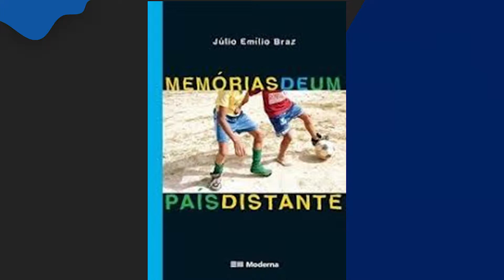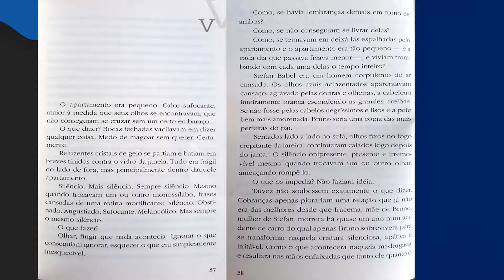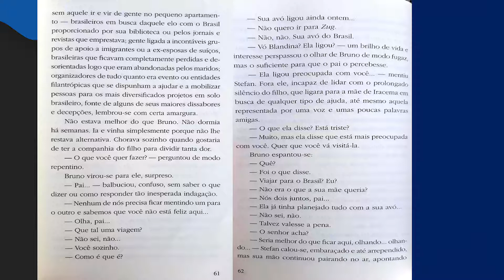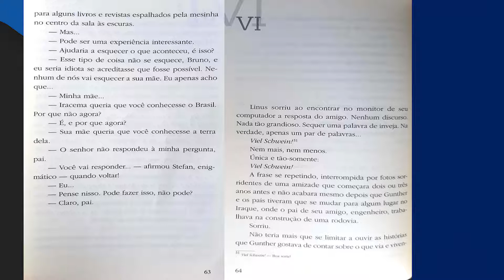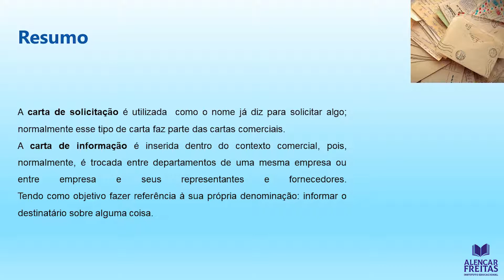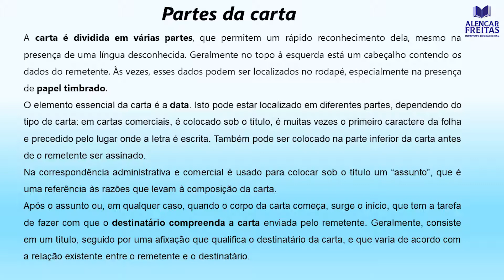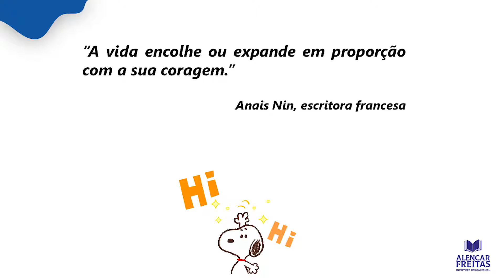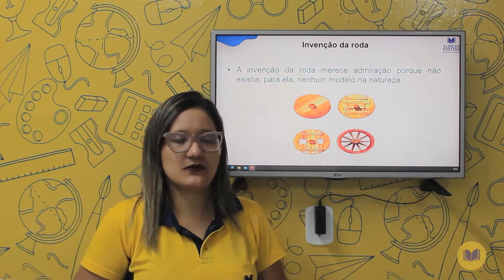Dia 29 De Setembro - Aula do 7º Ano